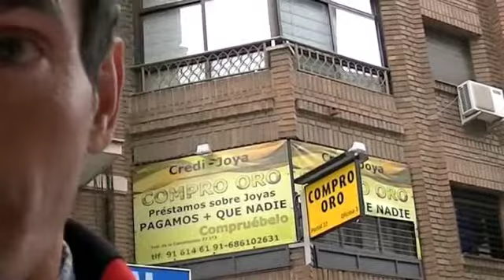DOCUMENTAL BEATRIZ ARCE.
Documental realizado por Beatriz Arce dentro de los talleres de vídeo experimental UHF.

DOCUMENTARY FILM,  BEATRIZ ARCE.

Documentary made by Beatriz Arce in the experimental video workshops UHF.